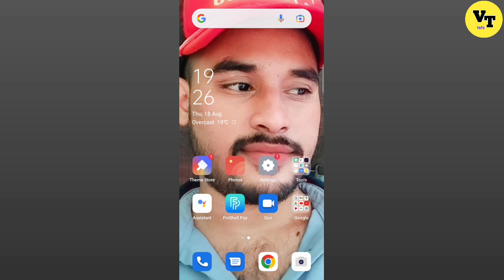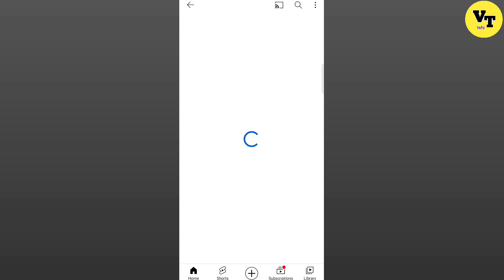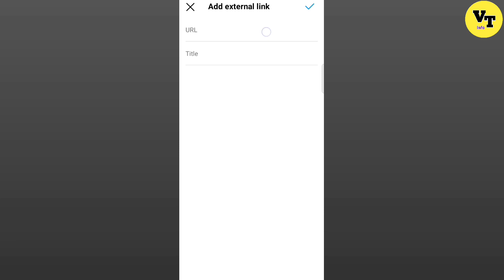instagram me youtube channel ka link kaise dale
About video
Dosto is video me maine btaya h ki aap apne youtube channel ka link instagram account me kaise add kar sakte ho

Viral_tech_info